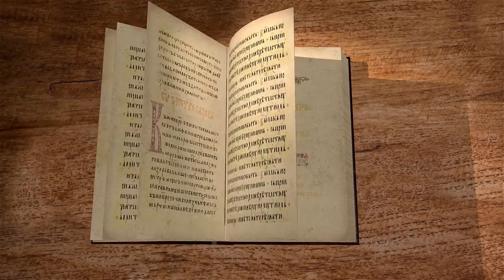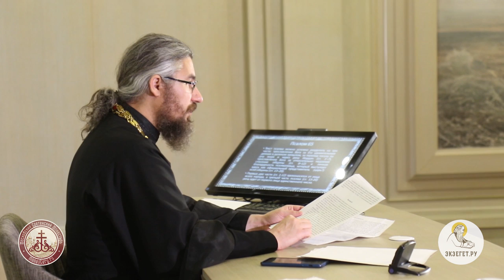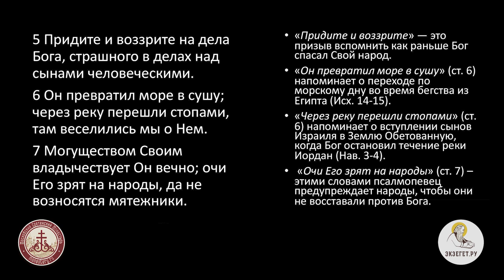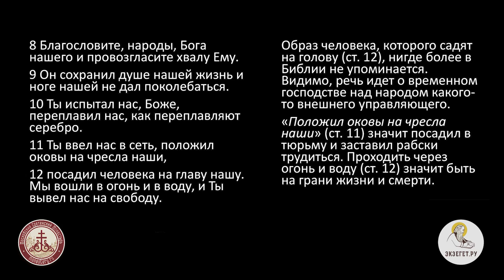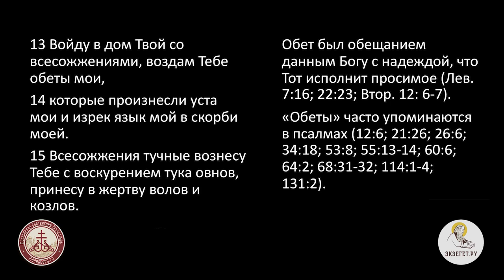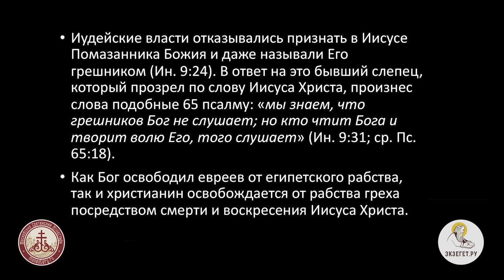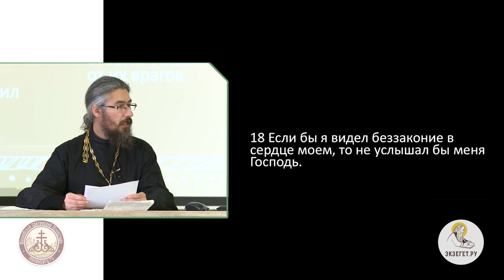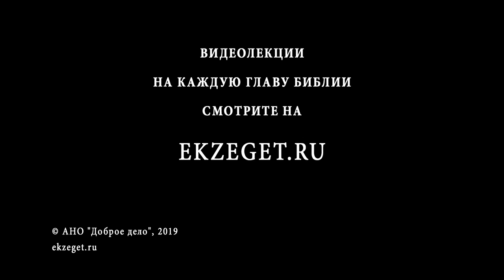Псалтирь. Псалом 65. Иеромонах Ириней (Пиковский). Ветхий Завет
Данный псалом является песнью хвалы и благодарения. Написан специально для исполнения хором певцов.
Данный псалом условно можно разделить на три части: прославление Бога за Его чудесные деяния в прошлом (переход через Чермное море и Иордан), прославление Бога за недавнюю помощь и личная благодарность псалмопевца.